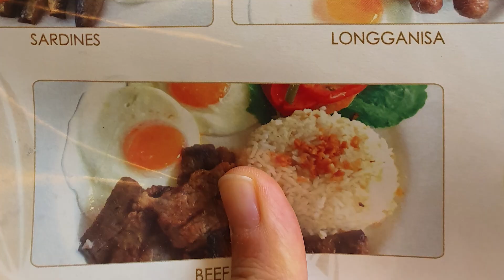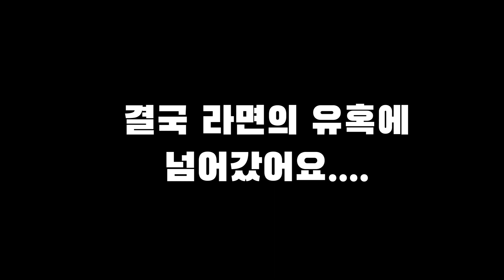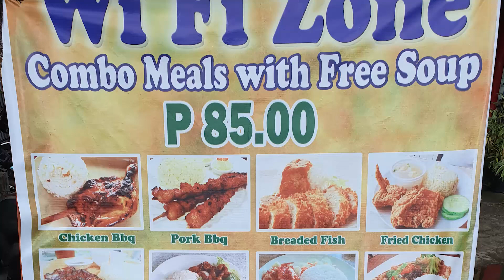보라카이 먹방 투어 vol 2 (Boracay Food Trip)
보라카이 8박 9일 여행 먹거리 이야기에요
- 트 *푸드 T*** Food
- 아샤프리미어스위트 레스토랑(조식,룸서비스) Asya Premier Suites
- 도스 메스티조 스 Dos Mestizos
- 칼리보 공항 앞 음식점 Bagobos Restogrill

* 궁금한 부분은 댓글을 남겨주세요. 요하남이 해결해 드립니다.